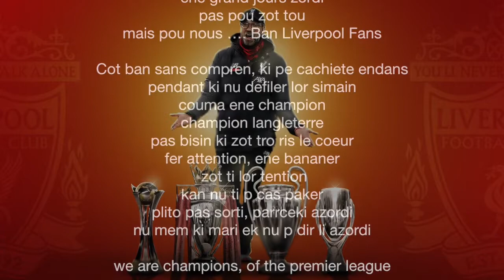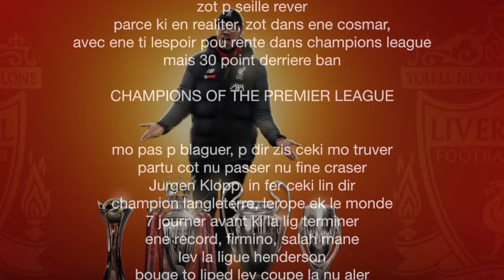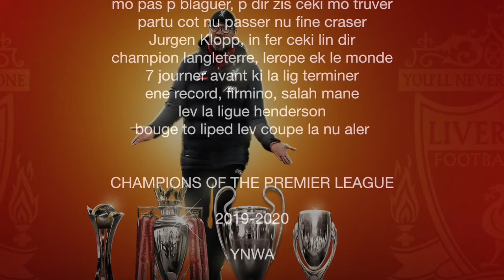Liverpool Champions of the Premier League